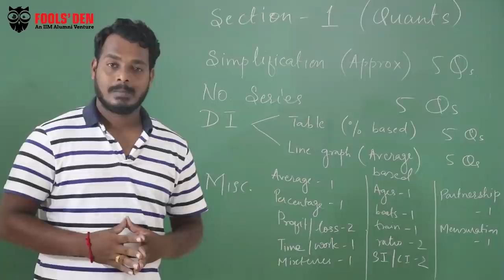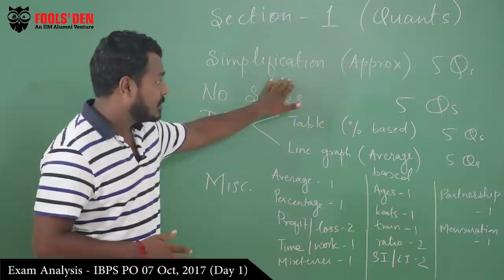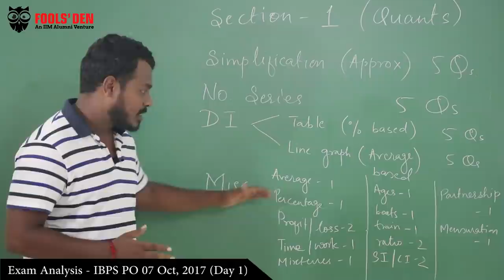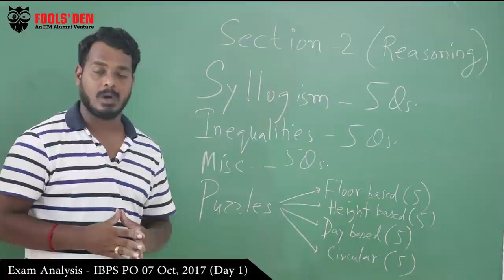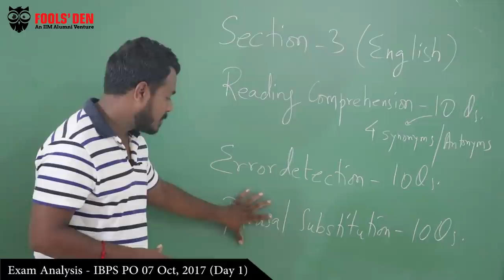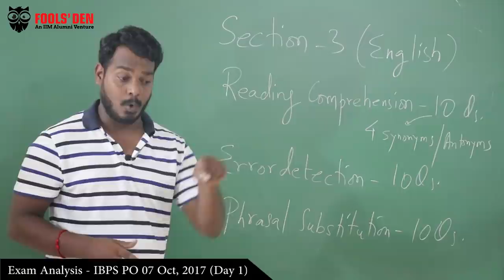IBPS PO Exam Analysis Day-1 (07 Oct 2017) || Overview IBPS PO Prelims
The IBPS PO Exam has started from 7th October & will take place on 8th, 14th & 15 Oct 2017.

To keep you updated with the types of questions asked from each topic we are providing you IBPS PO Analysis of Day-1 (07/10/2017)  of Prelims exam. Go through this video and make most of it.

Click link below to download Memory Based Paper of Day-1 (07 October 2017)  IBPS PO Prelims.

All those who have to appear for the upcoming shifts can practice these questions get prepared for the IBPS PO Prelims exam.